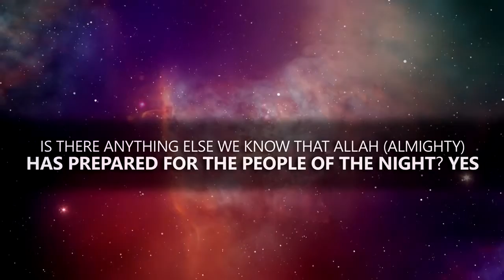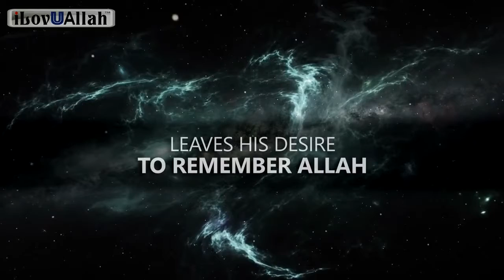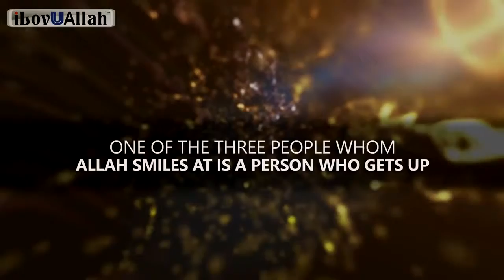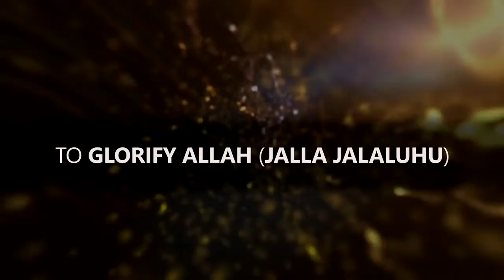God Smiles at these People !